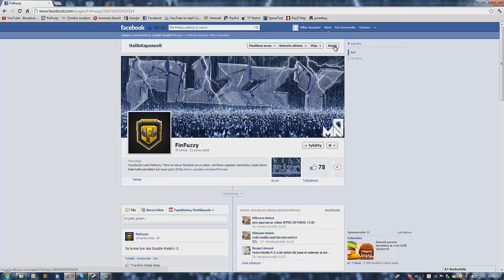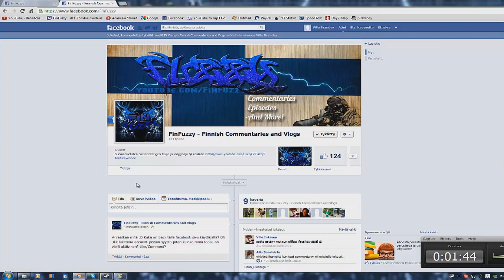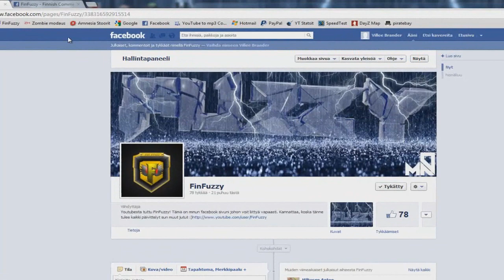[TÄRKEÄÄ] Facebook Fanisivu Muutoksia!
Kiitos kun katsoit videon, Jos pidit videosta jätä Like ja Kommentoi :) Motivoi

mukavasti.
Jos taas pidät videoista ja et ole subannu niin subaa nyt ja aina näät videot

etusivullasi!